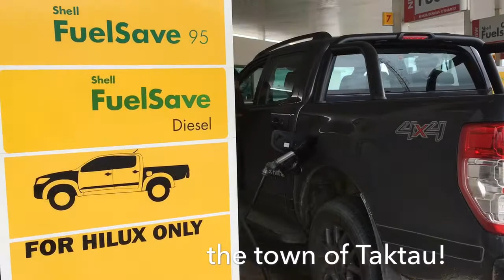In remote Malaysia, all pickup trucks are called 'Hilux'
In Tatau Sarawak, they call every pickup truck. a Hilux